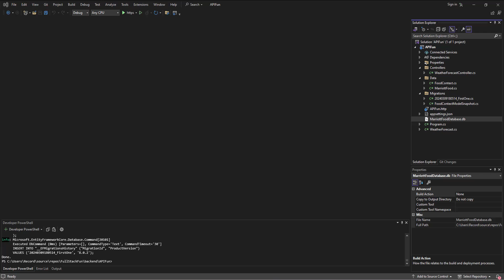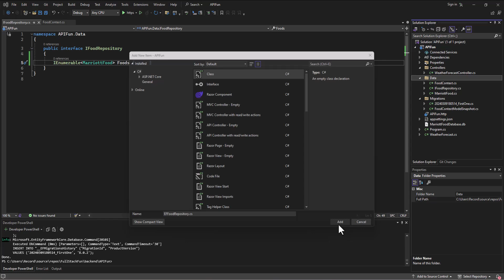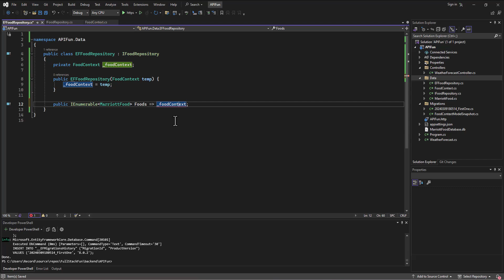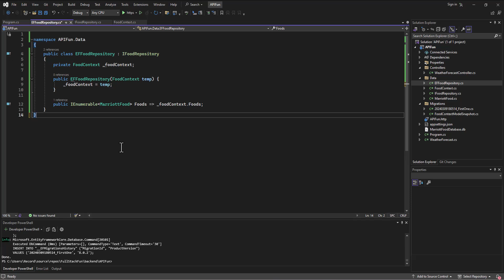The Full Stack (React & ASP.NET) - 07 - The Repository Pattern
This set of videos goes over building a React app with an ASP.NET back end.  This video walks through connecting to the database using The Repository Pattern.